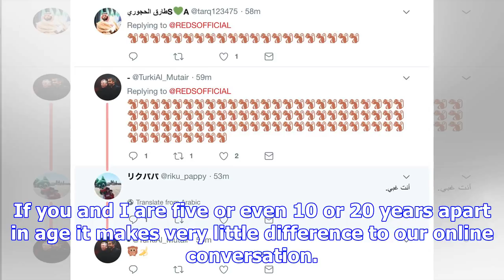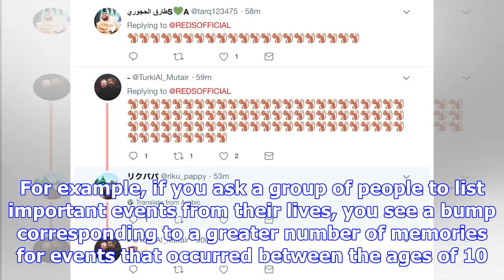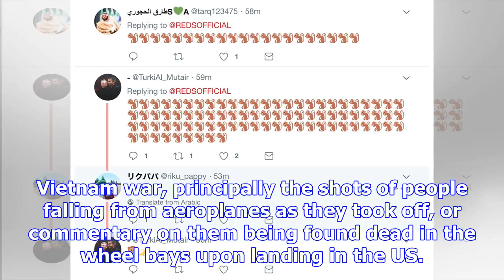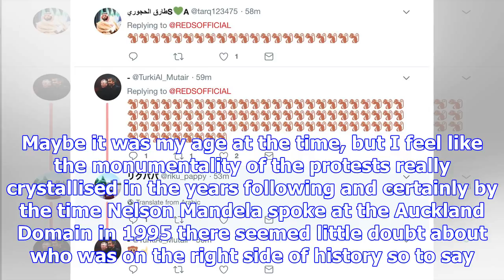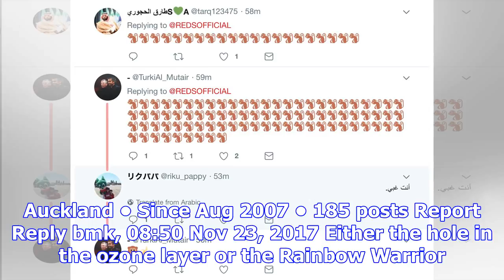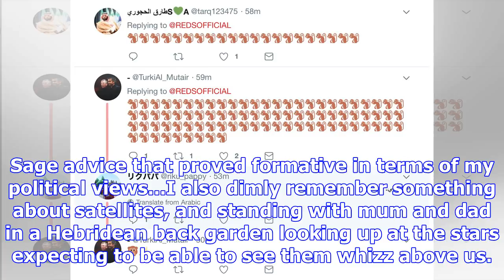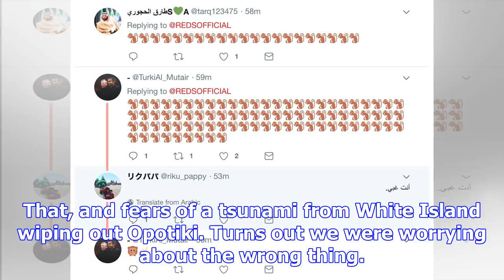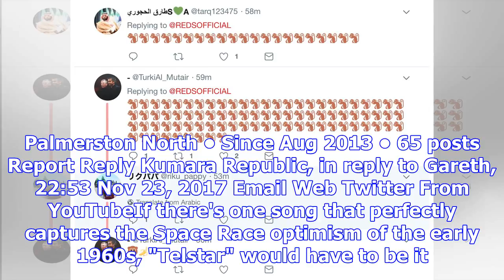News memories 2: the twitter thread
Help sustain Public Address: Become a supporter Russell Brown, 10:31 Nov 22, 2017 Email Web Twitter ...